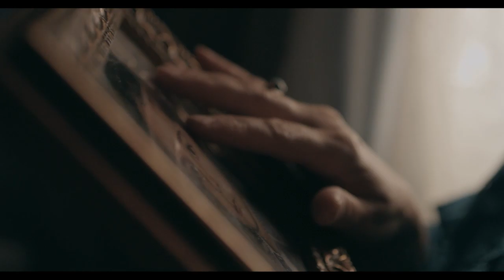Azercell-in yeni imic filmi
Azercell-in yeni imic filmi və şuarı
Filmin təsviri və çəkilişin detalları barədə məlumatla aşağıda tanış ola bilərsiniz.
Qısametrajlı reklam çarxı DDB Azərbaycan reklam agentliyi tərəfindən çəkilib. Filmin rejissoru portugaliyalı Paulo Aresdir. Film, Azərbaycanın müxtəlif bölgələrində yaşayan, işləyən və təhsil alan insanların məsafəyə baxmayaraq ailələrinə bağlılığı və Azercell ilə ünsiyyətin sərhədsiz olması haqqındadır. Yeddi gün davam edən çəkilişlər Bakının mərkəzində və ucqarlarında, eləcə də Lənkəran rayonunun çay plantasiyalarında aparılıb. Bir maraqlı faktı da nəzərinizə çatdıraq ki, filmdə yer alan iştirakçılar sadə insanlardır.
Filmin musiqisi tanınmış və görkəmli Azərbaycan bəstəkarı Polad Bül-Bül oğlunun "Gəl ey səhər" əsərinin bəstəkar Panagiotis Kalatzopoulos tərəfindən təqdim olunmuş rimeyk versiyasıdır.

Azercell's new slogan and brand TV spot
Please see below the description of the image movie and some details of the movie production.
The short movie was produced by the advertising agency DDB Azerbaijan. Director of the film was the Portuguese Paulo Ares.
The movie features different people throughout Azerbaijan living, working and studying in different parts of the country, yet being attached and connected to their families and loved ones through Azercell.
The shootings lasted for 7 days and took place in different locations such as the center and the outskirts of Baku  city as well tea plantations in Lenkaran region. An interesting fact is that people starred in the film were real life figures.
The soundtrack to the movie features  a remake version of the famous song "Gəl ey səhər" by the well-known and outstanding  Azerbaijani composer Polad Bul-bul ogly and recomposed by composer Panagiotis Kalatzopoulos